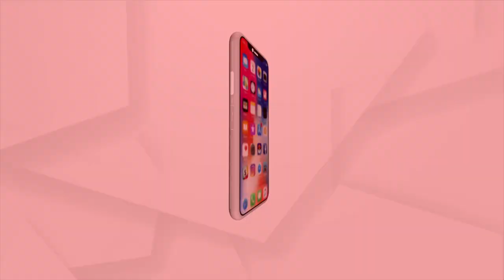ମାନସିକ ରୋଗ କଲା ଅକ୍ଷମ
ସମ୍ବଲପୁର ବେତ୍ରାପଡାର ଭିକ ବାଗ , ଆଜକୁ  ପ୍ରାୟ ଛଅ  ବର୍ଷ ହେଲା ସେ ମାନସିକ ରୋଗରେ ଆକ୍ରାନ୍ତ ଅଛନ୍ତି l କିନ୍ତୁ  ଆଜି  ପର୍ଯ୍ୟନ୍ତ ପାଇପାରି ନାହାନ୍ତି ସରକାରୀ ସହାୟତା